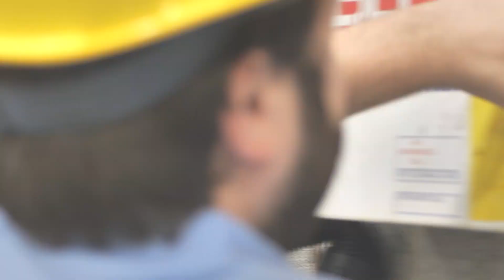Interview: What is FMCSA Thinking?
QUESTIONS ABOUT COMMERCIAL TRUCK INSURANCE?
Fill out this form and a Commercial Truck Insurance Specialist can start helping.

The FMCSA has been announcing a lot of advanced notice of proposed rulemaking, meaning someday they may want to create new regulations on these topics. FMCSA has floated speed limiters, ELD changes, and electronic IDs in all trucks. What is FMCSA thinking? We chat with Chris Kiehl to find out.

Speed-Limiter Rule: What Are Even The Options?

FMCSA Takes Next Step for Level 8 Inspections with E-ID in CMVs Rulemaking Notice

Is FMCSA Considering ELDs for Everyone?

ABOUT CNS Companies:

CNS Companies is a management company comprised of several divisions including Compliance Navigation Specialists (CNS), CNS Online Courses, CNS Insurance, CNS Driver Training Center, and CNS Occupational Medicine, all focused on assisting our clients across all industries. CNS Companies is focused on assisting businesses and their employees in remaining safe, profitable, and compliant while upholding industry rules and regulations.

Compliance Navigation Specialists (CNS) is where it all started and sparked the birth of all of our other subsidiary companies. CNS is an organization focused on assisting trucking and transportation companies in remaining safe, profitable, and compliant with the FMCSA and DOT rules and regulations.

CNS Online Courses was started with the goal of simplifying the complex training requirements placed on industry professionals and our clients. We offer online courses and trainings that our clients and their employees can conveniently complete from anywhere. The courses and trainings that we will offer are endless, but some include courses related to DOT training, HAZMAT training, CDL training, OSHA training requirements and so much more.

CNS Insurance is an agency solely focused on commercial trucking insurance and insuring owner-operators and fleet management companies. Since compliance is one of the largest influences on your commercial trucking insurance, working directly with CNS makes perfect sense for trucking companies and professionals that are in business for the long haul.

CNS Driver Training Center is solely focused on the proper training of new and existing commercial truck drivers in obtaining and maintaining their Commercial Driver’s License (CDL). We run a state-of-the-art training program with opportunities for CDL trainees to learn in a classroom setting or online, as well as practice on a truck driving simulator, all before stepping into a real semi-truck. Our CNS Driver Training Center is also an official Pennsylvania 3rd party testing facility, so our trainees can comfortably test where they train. We train our students with one thing in mind over everything else, safety.

CNS Occupational Medicine is comprised of business and health professionals focused on delivering health and screening services for the construction, transportation, medical, educational, service, and manufacturing work forces throughout the United States. Our Occupational Medicine team has expanded from administering FMCSA-required DOT physicals and Drug and Alcohol tests to assisting employers subject to the complicated OSHA requirements and we plan to expand services even further to accommodate client demand.